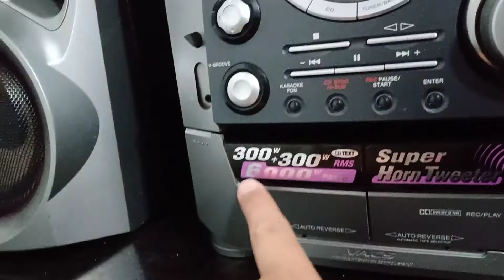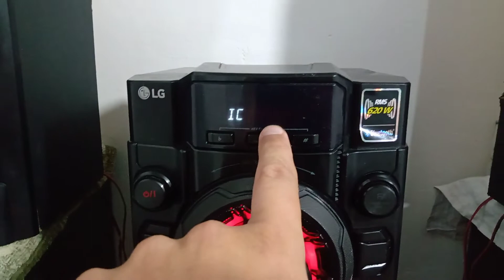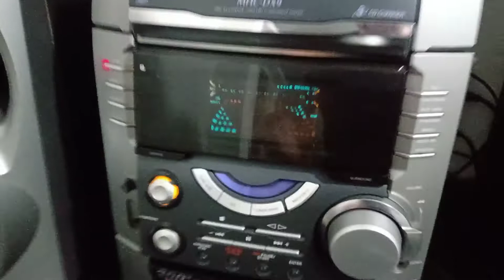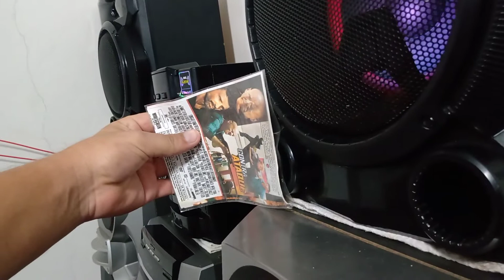Apresentando LG cm5660